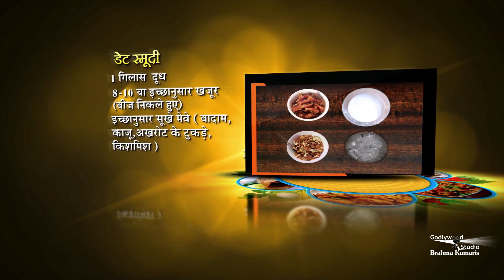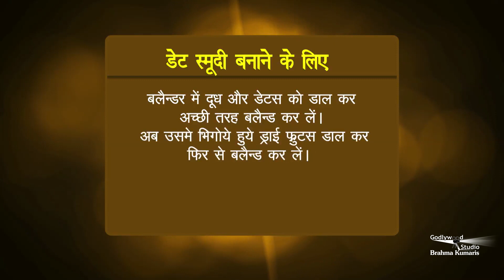गर्मी में पिलाएं सबको खजूर की healthy date smoothie | Date Smoothie Recipe | Healthy Drinks Recipes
Brahmakumaris Godlywood Studio presents here a very healthy Date Smoothie Recipe | It can be used as refreshing as well as healthy drink | So, enjoy the video and share it to all |

Organizer: Brahmakumaris